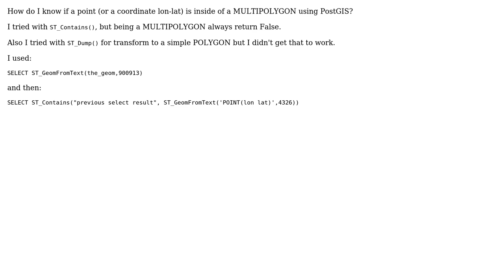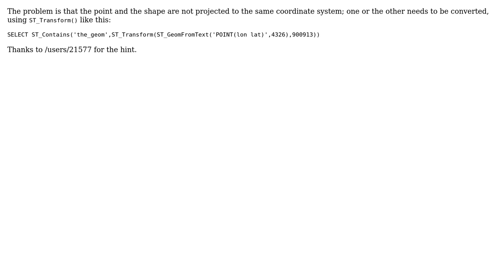GIS: Testing if point inside multipolygon using PostGIS?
With thanks & praise to God, and with thanks to the many people who have made this project possible! | Content (except music & images) licensed under CC BY-SA | Music | Images & others | With thanks to user Toby Speight user josemi and the Stack Exchange Network Trademarks are property of their respective owners. You are responsible for your own actions.